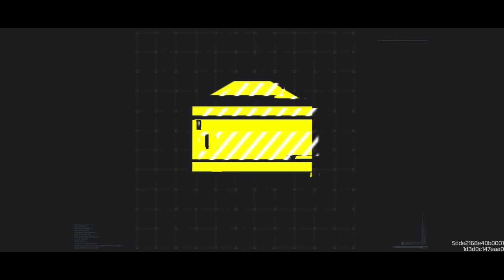ONLY CODM PRO'S CAN HANDLE THIS.... EPIC 251 IQ COME BACK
MAJOR COMEBACK AFTER A LOUSY START EPIC COMEBACK 1 V4 SQUAD WIPES BEST OF CODM BATTLE ROYALE INIDA ASIA SERVER

THIS IS 3XTRM RAMBO BACK WITH 5000 + DAMAGE

KEEP KILLIN !

BEST COD MOBILE YOUTUBER
BEST COD MOBILE CONTENT CREATER FROM INDIA
BEST OF COD MOBILE
CALL OF DUTY MOBILE GLOBAL VERSION TOP 5 BATTLE ROYALE CLIPS
codm montage , codm season 11 , codm gameplay , codm season 10 , codm season 13 , codm season 12 , codm arsenal , codm best gun , codm channel